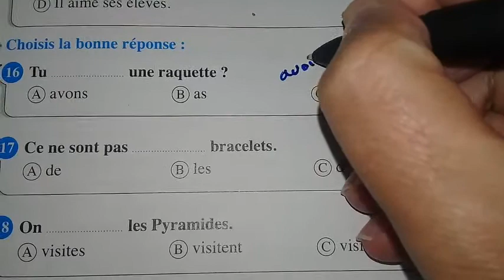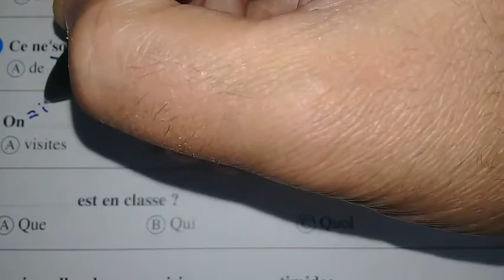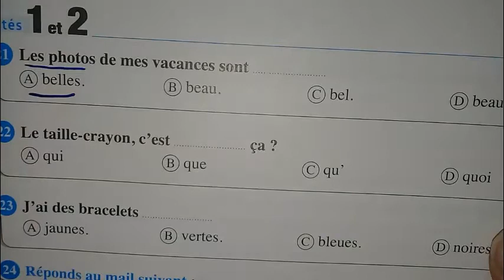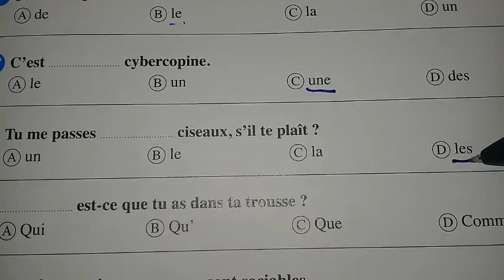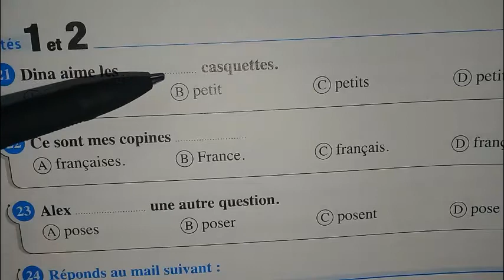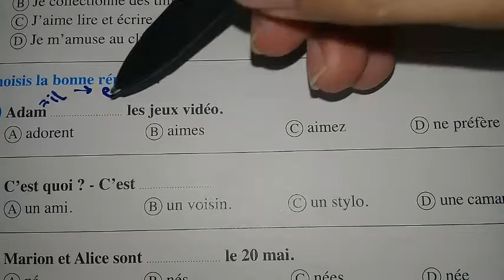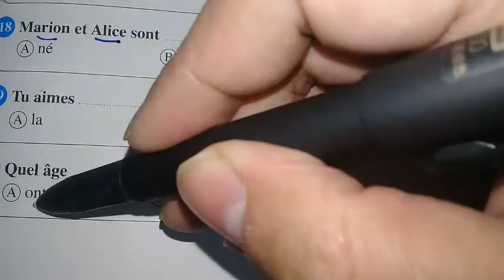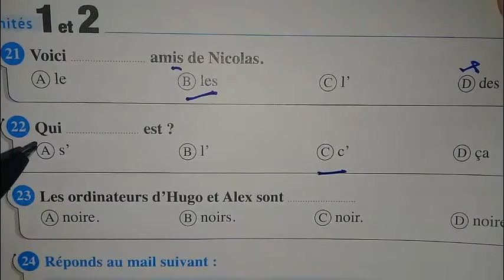مراجعة أهم أسئلة القواعد - أولى ثانوي - الترم الأول - فرنساوي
دروس_أونلاين_فرنسي_2021 مراجعة أهم أسئلة القواعد - أولى ثانوي - الترم الأول - فرنساوي
القناة تهتم بتعليم اللغة الفرنسية وستجد بها الكثير من دروس اللغة الفرنسية للثانوي العامة وللمهاجرين إلى
 فرنسا وكندا
ابدء دراستك بالحروف الفرنسية وهي تتكون من 26 حرف فرونسي و يجب أن تعرف أن نطق الحروف الفرنسية يختلف عن نطق الحروف الانجليزية. الحروف الفرنسية ونطقها متميز عن نطق الجروف الانجليزية في أنه مثل الموسيقى الجميلة. المتعلمون يسمونها حروف الفرنساوي أو الحروف بالفرنساوي أما أنا فأسميها الحروف باللغة الفرنسية.
موضوع تعلم اللغة الفرنسية مجاناً هو هدف القناة لأن تعليم اللغة الفرنسية في كورسات تعليم اللغة الفرنسية للمبتدئين أو المتقدمين عالي الثمن لذلك جاءت فكرة تعليم اللغة الفرنسية مجاناً على اليوتيوب. وفضلت أن يكون تعلم اللغة الفرنسية بالعربية لأن تعلم اللغة الفرنسية بالعربية يسهل الطريق أمام الطلاب العرب. إن تعلم الفرنسية مجاناً يساعد الكثير من الطلاب. ولكن كيف تتعلم الفرنسية. تتعلم الفرنسية عن طريق كورسات تعليم اللغة الفرنسية للمبتدئين لأن كورسات تعلم اللغة الفرنسية للمبتدئين مناسب جداً لك. إذا كنت مبتدئ. سترى في هذه لقناة فيديوهات تعلم اللغة الفرنسية من الصفر وأيضاً سأنشر فيديوهات تعلم الانجليزية للمبتدئين لأن طريقة تعلم اللغة الإنجليزية مثل طريقة تعلم اللغة الفرنسية. القناة تقدم دورات تعلم اللغة الفرنسية كما ستقدم دورات تعلم اللغة الانجليزية للمبتدئين